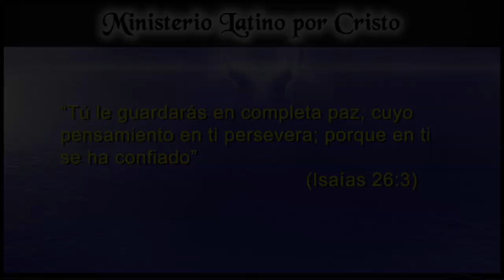"NO TEMAS PORQUE YO ESTOY CONTIGO"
Ante esta eventualidad, es importante saber que no estamos solos. El Señor está con nosotros y no debemos de tener miedo ni sucumbir en el pánico. Él ha prometido estar a nuestro lado. ¡CONFIEMOS!